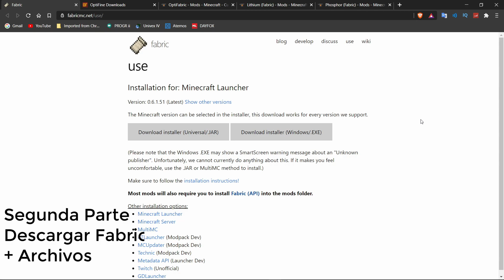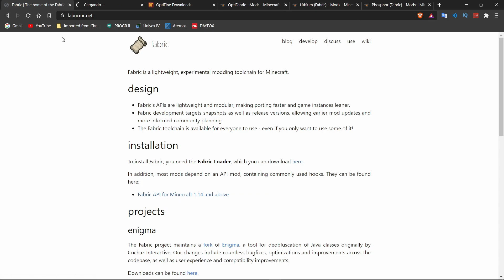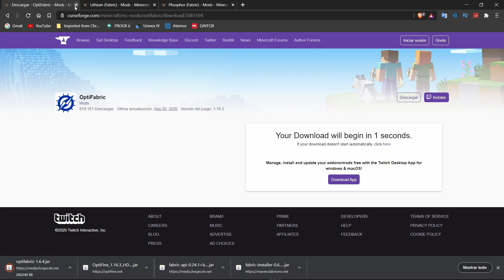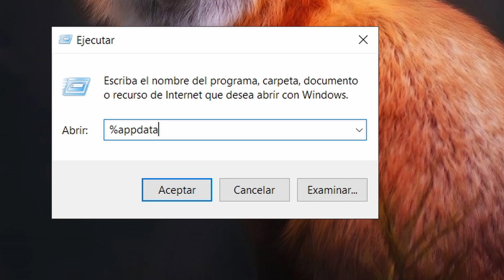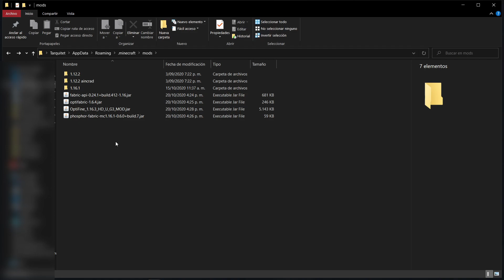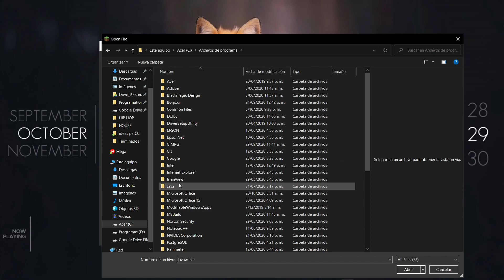MODS EN MINECRAFT SIN FORGE 😱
En este Minitutorial les enseñaré a como instalar Minecraft Fabric en menos de 7 MINUTOS!!!

00:00 Introducción
00:26 Minecraft Vanilla
00:50 Descarga de archivos (descripción)
02:58 Instalación Fabric
03:43 Instalar Mods
05:00 Configurar Perfil Fabric
05:45 Abrir Minecraft
06:45 Finalización

- Afternoon Map - Ghostrifter
- Slowly - Smith The Mister.
- Shadows - David Cutter Music.

Este video es creado por Tarquitet.
Por lo tanto, respetar su trabajo y tiempo dedicado al mismo.
Gracias :)